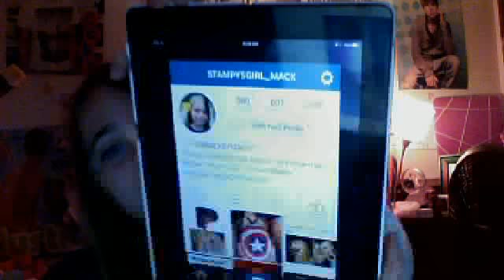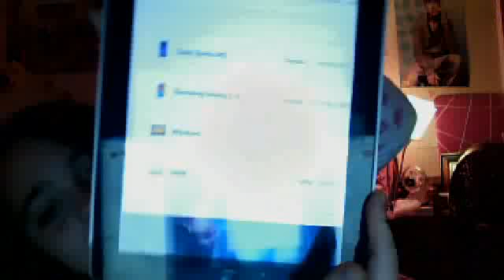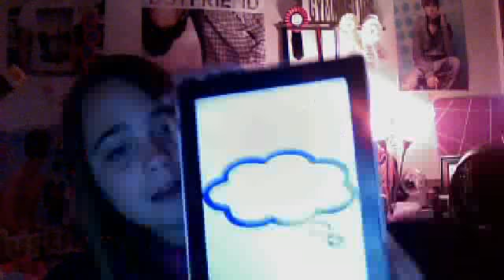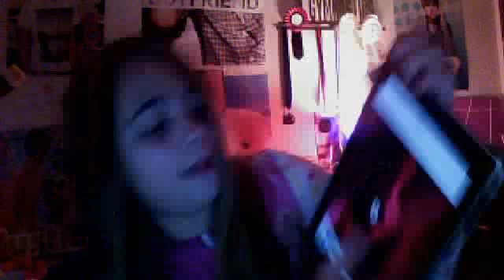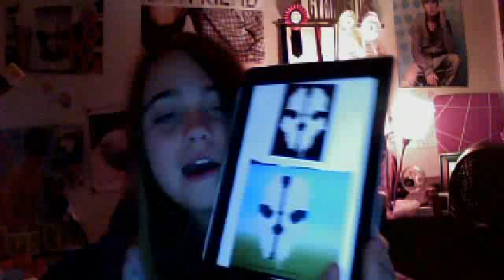REACTING TO MY RECENTLY DELETED PHOTOS!!!!